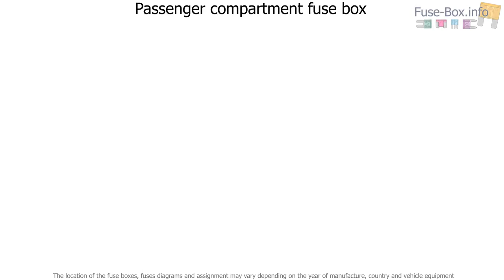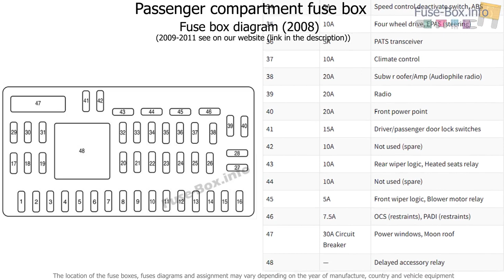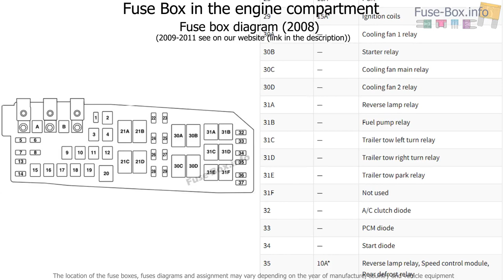Fuse box location and diagrams: Mazda Tribute (2008-2011)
Fuse box diagram (location and assignment of electrical fuses and relays) for Mazda Tribute (2008, 2009, 2010, 2011).